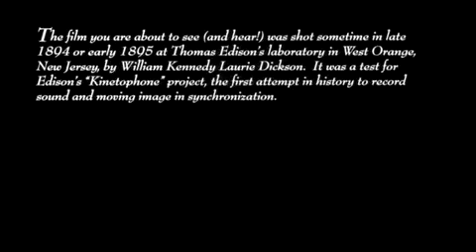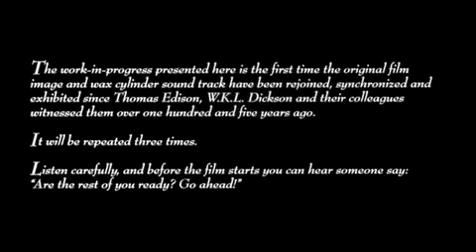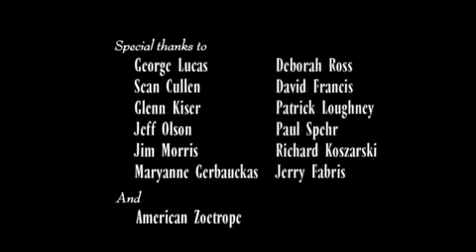The Dickson Experimental Sound Film (1894-1895)